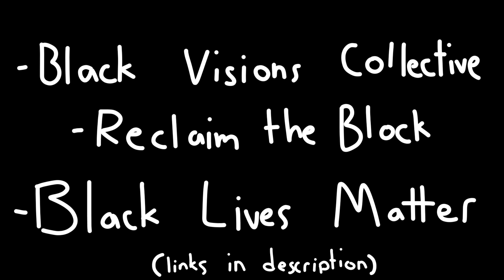Homemade Intros: Sex and the City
Dog Toons is a Corrie, not a Mirando or a chorlot, GOT IT BUDDY

Leave your suggestions for more intros, trailers, and anything. We'll do anything.